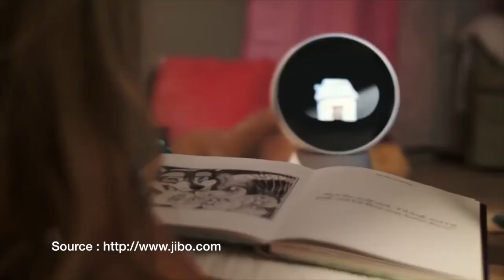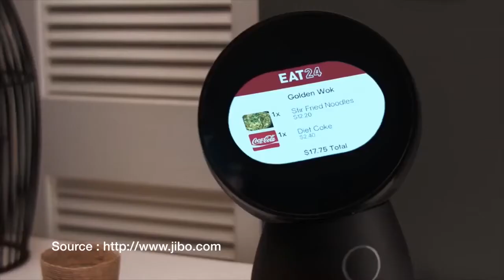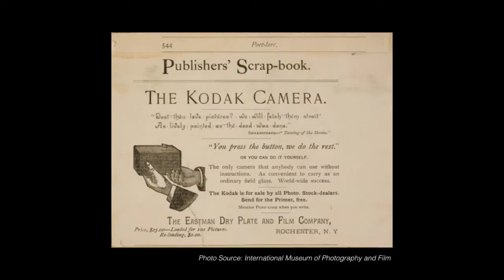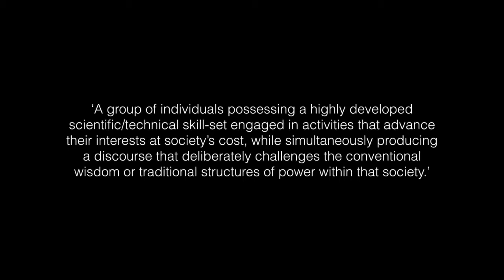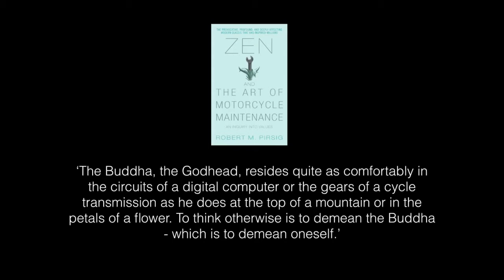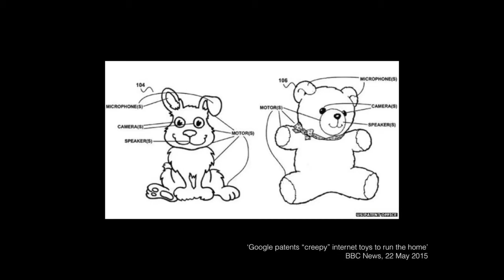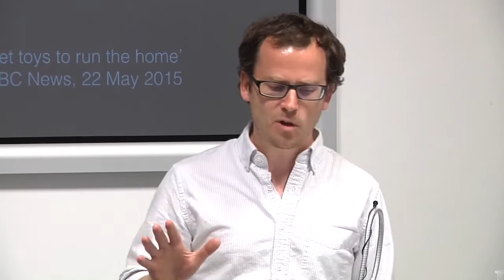Lawrence Quill - Technological Conspiracies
Technological conspiracies are good conspiracies - at least from the perspective of their proponents. Understanding their dynamics, especially within the context of liberalism, may help shed light upon an apparent puzzle of twenty-first century living: why, when individual privacy is being systematically undermined by both governments and corporations, so few people seem to care. The answer, I suggest, has much to do with rapidly changing conceptions of self and society, but also a prior, fundamental commitment to imagining both self and society as quantifiable and controllable. Leading liberal theorists today tend to see the digital challenge to privacy as undermining one of the core commitments of liberalism. However, I wish to suggest that our current predicament is the result of liberalism's internal logic , a political theory that formally eschews conspiracy thinking in favour of science and modernity, yet one that manages to employ theories of good conspiracy, nonetheless. Technological conspiracies are the fulfilment of a modern, liberal dream, bringing together political power and technology so that citizens are fully known to their governments and corporations such that older concerns with privacy simply become irrelevant.

A public lecture by Professor Lawrence Quill (San Jose).